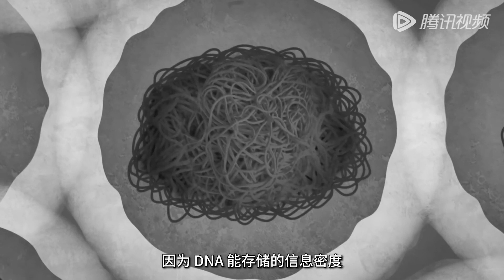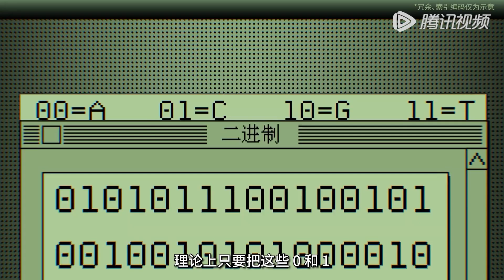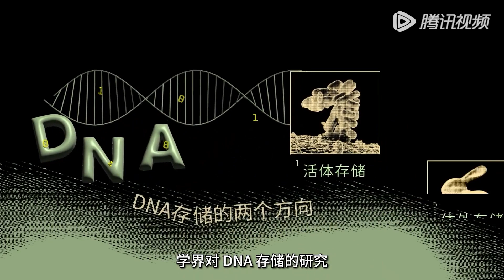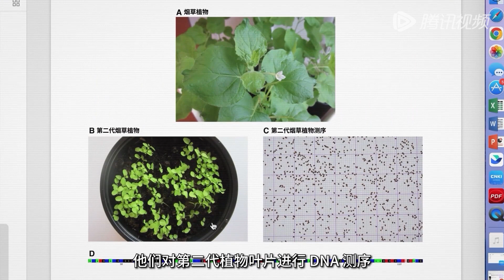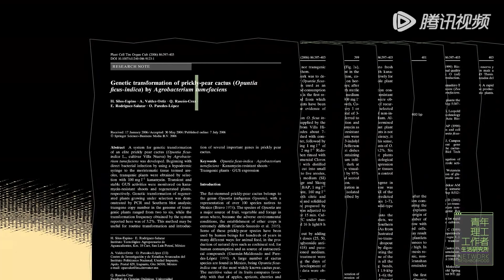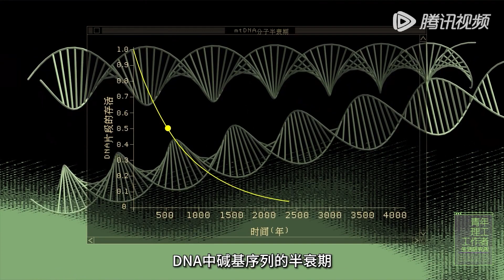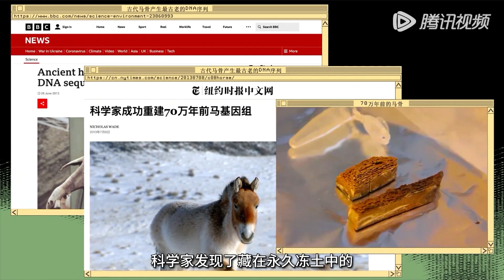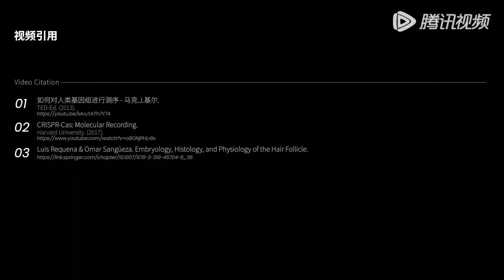【青年理工工作者生活研究所 第2季】第5集：DNA存储：如何让仙人掌成为硬盘？| 腾讯视频 - 纪录片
《青年理工工作者生活研究所》第二季（简称《青工所2》）是由腾讯视频出品、尤里卡工作室制作的科学纪录片，已推出第一季，豆瓣评分9.0。它尝试用新工具、新数据、新研究方法来分析和探寻当下时代出现的新问题，这里面既包括被反复讨论的时代疑问与议题，也有结合当下大众关心的热点话题。通过呈现兼具趣味&科学性的学科体系，邀请专业学者、从业者共同参与其中，尝试对当代生活提供确定性研究。